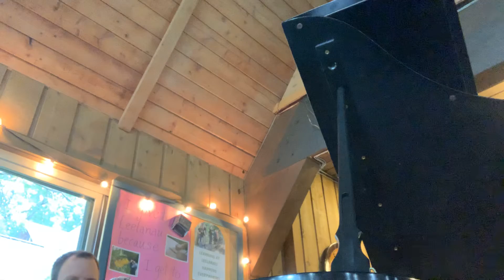Mason and Hamlin restring